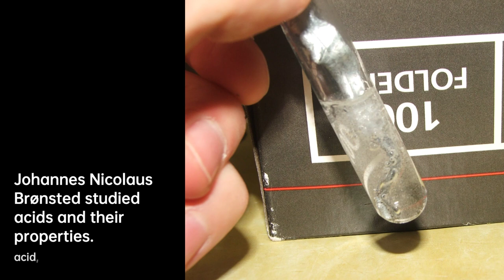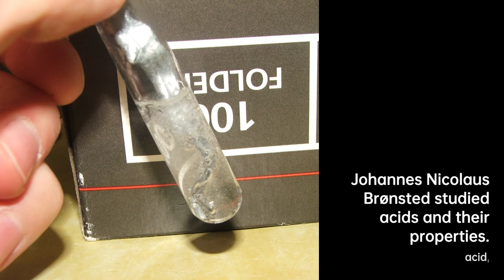Johannes Nicolaus Brønsted: Master of Acid-Base Chemistry | Scientist Biography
Brønsted was born in Varde, Denmark on 22 February 1879. His mother died shortly after……